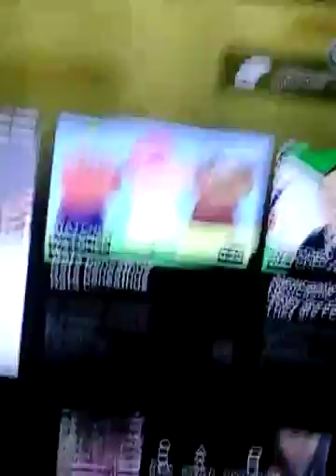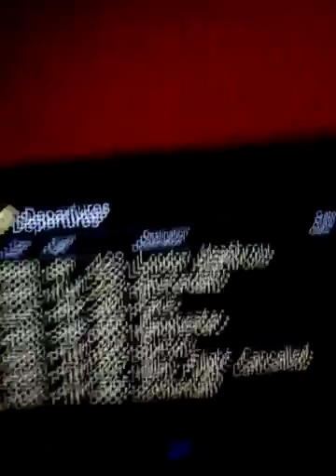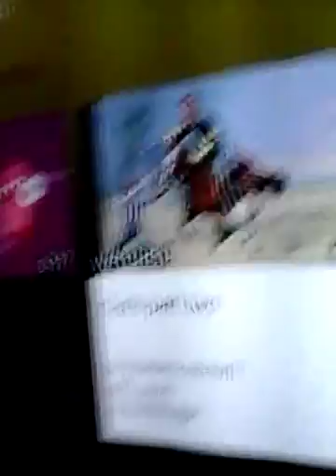Toon Toon Gannin Doon